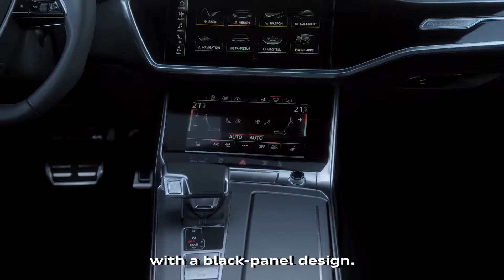Audi’s new full-size class – with the market introduction of the Q8 now complete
- Four-door SUV coupé enriches the premium brand’s full-size class
- Audi A8, A7, A6 and Q8 – a family with different characters
- Full-size model lines adopt host of technologies from the flagship
  Audi A8

Cars Official: No.1 source for automobile industry.

The A8 luxury sedan, the A7 Gran Turismo, the A6 company car, the A6 Avant touring car and the Q8 – the beau among the SUV coupés.